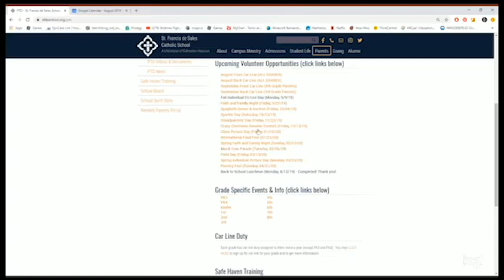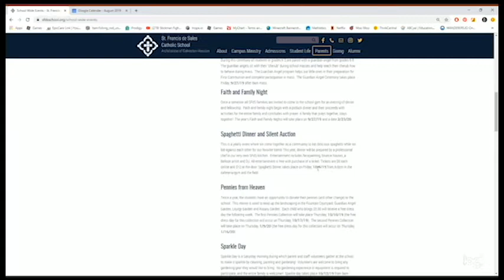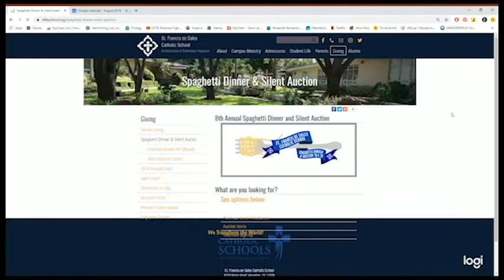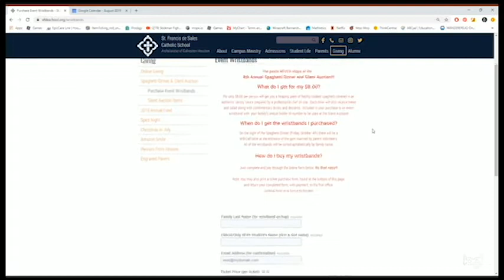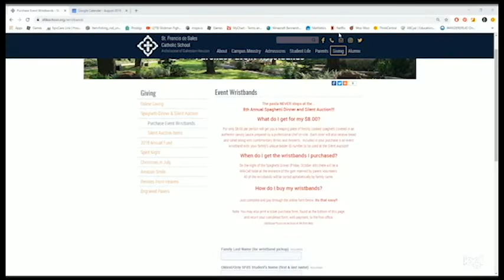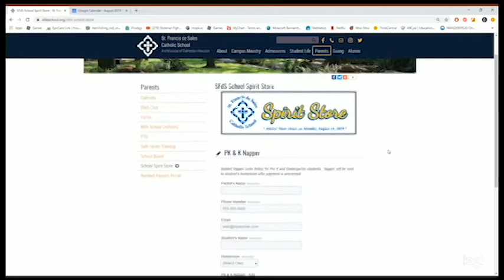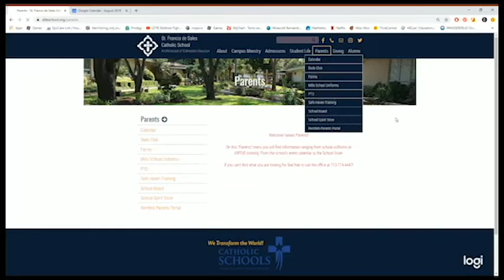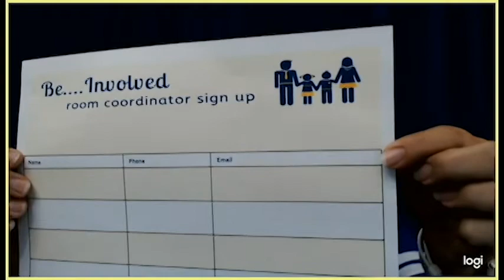PTO PIN Night Video SFDS 08 2019